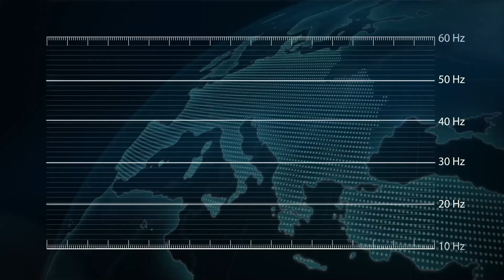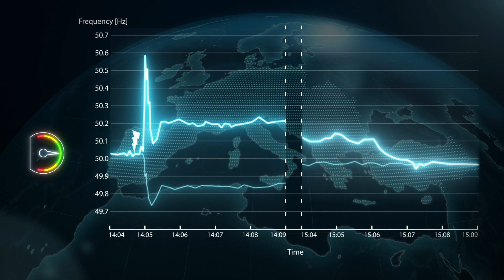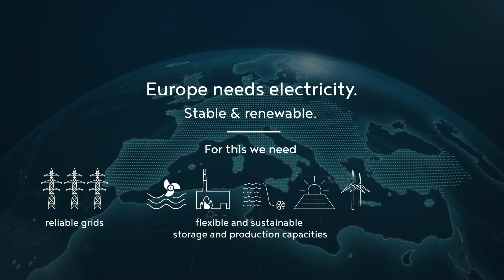Frequency Disturbance in Europe - The Simulation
Electrical power is available whenever we want, as much as we want. On January 8, 2021 the convenience that we all take for granted in Europe was temporarily jeopardized. However, thanks to an excellent cooperation of all transmission system operators Europe was spared a total blackout.